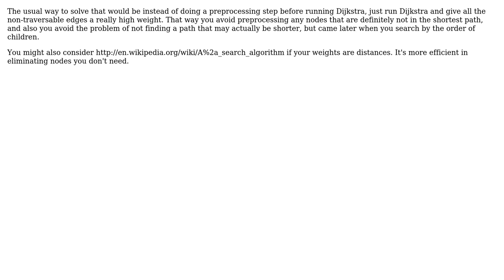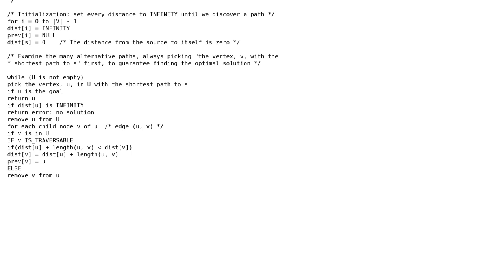Software Engineering: What graph traversal algorithm should I use? (2 Solutions!!)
Software Engineering: What graph traversal algorithm should I use?

With thanks & praise to God, and with thanks to the many people who have made this project possible! | Content (except music & images) licensed under CC BY-SA | Music | Images & others | With thanks to user NKK user michl user Karl Bielefeldt and the Stack Exchange Network Trademarks are property of their respective owners. You are responsible for your own actions.